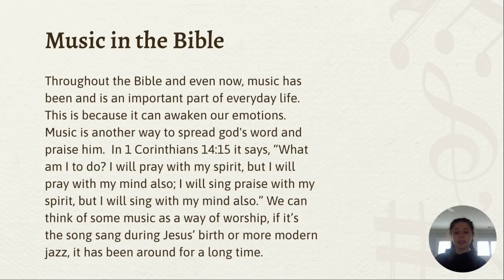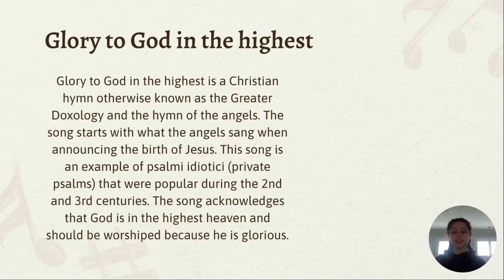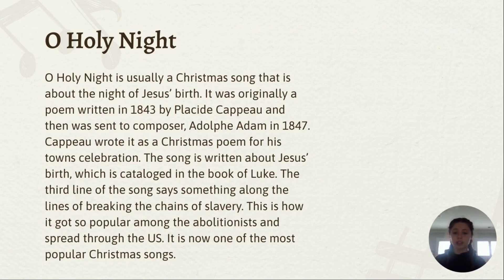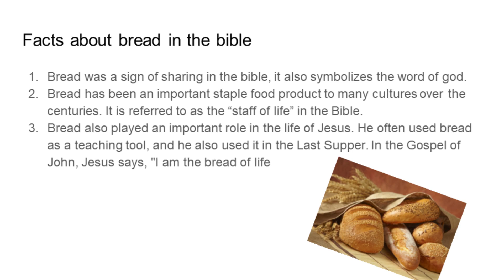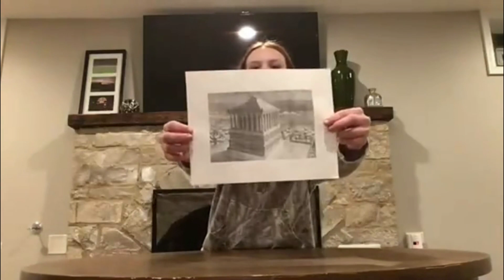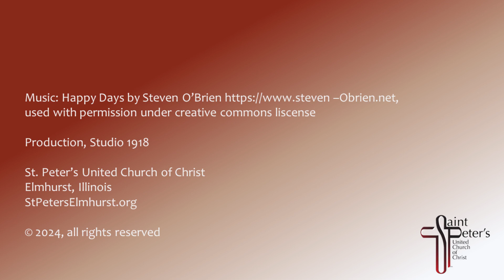Confirmation Faith Fair '24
St. Peter's confirmands share their projects!